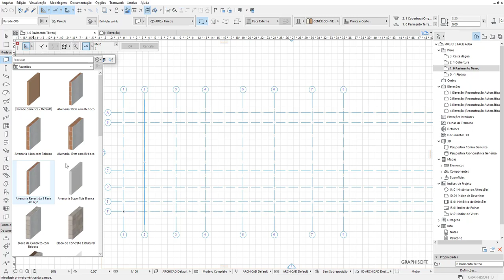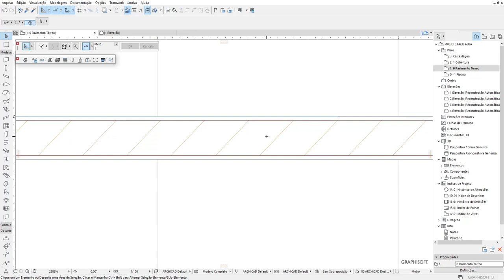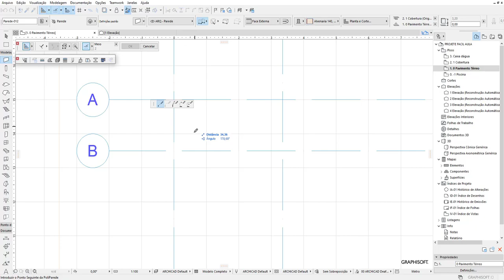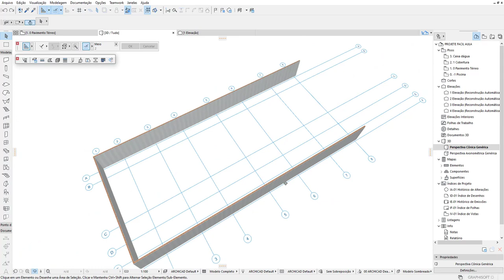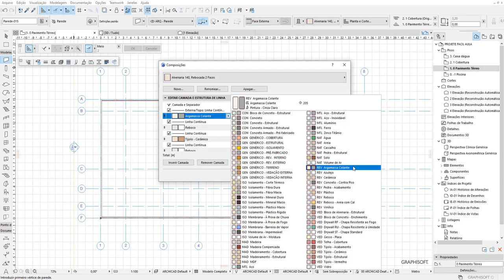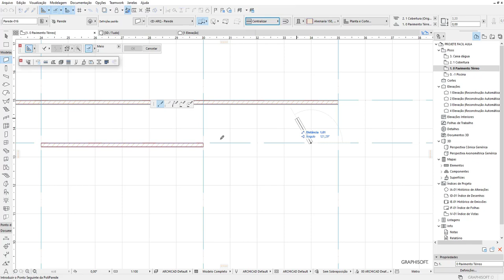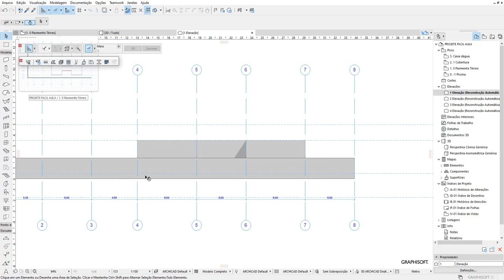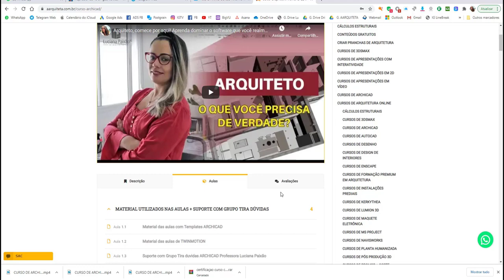COMO CRIAR PAREDES COMPOSTAS NO ARCHICAD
Esse video é para quem está pensando em:

Como será que se cria paredes no ARCHICAD?
Dá pra trabalhar somente com linhas simples no ARCHICAD?
Dá para construir uma parede no ARCHICAD com o meu padrão de material de construção?
Dá para extrair os quantitatidos dos materiais utilizados no projeto?

A resposta para todas as perguntas é: SIM SIM SIIIM! e você vai amar quando descobrir como fazer.

As paredes e as lajes podem ser classificadas como básicas ou ainda como compostas. Parede básica apresenta visualmente na planta como uma linha dupla, quase igual ao AutoCAD, sem apresentar visualmente as linhas internas com os materias de construção que nela poderiam estar classificados, é como se ela fosse oca, ou então 100% maciça por dentro.

No template do ARCHICAD já vem configurados alguns tipos de paredes básicas com alguma informação de material de construção.

Já a parede composta ela mostra cada camada de material de contrução utilizada na composição daquela parede: Tipo de bloco, embosso, reboco, acabamento seja ele com um revestimento em aluzejo, pintura ou qualquer outro material de construção que você pretente utilizar na sua obra.

A palavra de ordem do momento é CONTROLE, CONTROLE, CONTROLE.

Com maior controle em todas as etapas do ciclo da construção, menor serão os gastos desnecessário e mais fácil será programar a obra evitando assim desperdicios.

O croograma fisico-financeiro agradece.

MASTER ARQUITETO

DOWNLOADS GRÁTIS